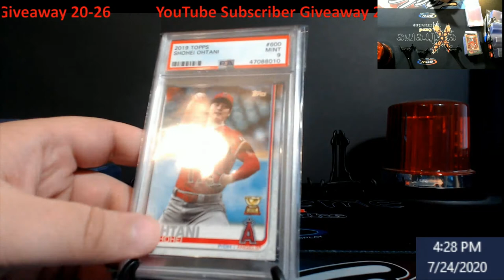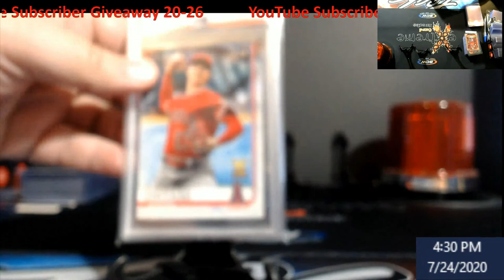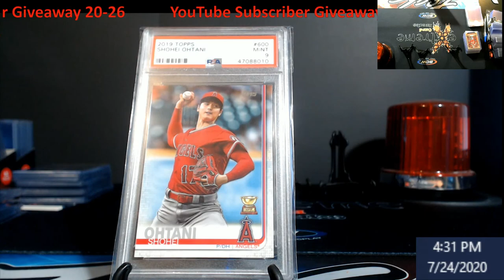Entry Video -- YouTube Subscriber Giveaway 20-26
Rules:  This giveaway ends Sunday July 26, 2020 at 5PM EST.
On Sunday July 26, 2020 at 6PM EST, I will come on LIVE, and use random.org to find our winner of the giveaway(Unless we get some huge number then I will have to use another program).  ***NOTE:  If my internet is  shaky and I can't live stream, I will do the video then post it but will show the time and date of the random.  Also you can go to my random.org account to view that was the only giveaway***  The winner will receive a 2019 Topps Shohei Ohtani PSA 9.  You must either email me, DM me on Twitter or Instagram with your address and a screenshot showing that is your account if I don't already know you, or You can post something that is part of your address like the last 4 of your zipcode (example comment - Last 4 of zipcode is 4599).  We are doing them more often now, and all it takes is to be a subscriber, liking the video, and making a comment.

1811 N Dixie Ave #104

Who do I collect:
Roberto Clemente
Michael Jordan
Nolan Ryan
Sidney Crosby
Vintage Cards